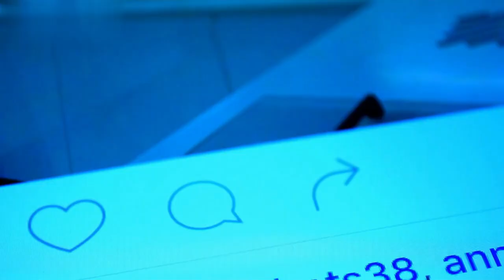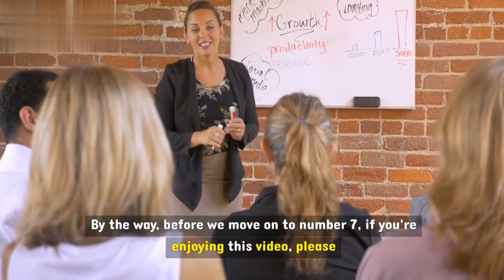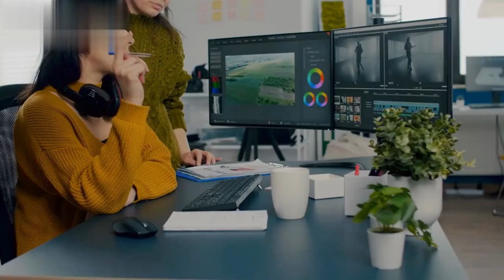How To Make Her Want You More And More!!!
1. Our videos respect the original works and do not harm or negatively impact them in any way.

2. The purpose of our videos is educational, aiming to provide viewers with a deeper understanding of the material.

3. Our videos are transformative in nature, utilizing only the audio component and occasionally small portions of video footage when necessary.